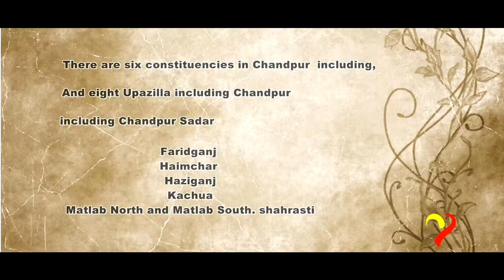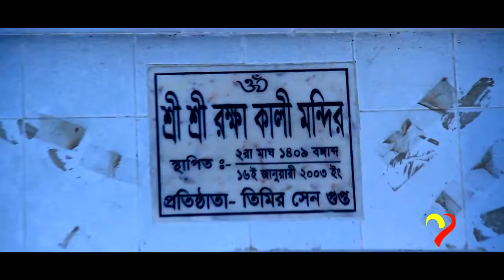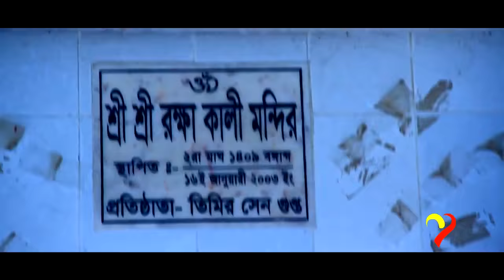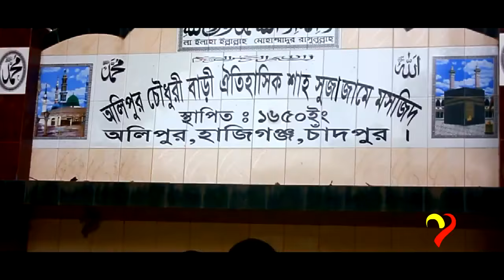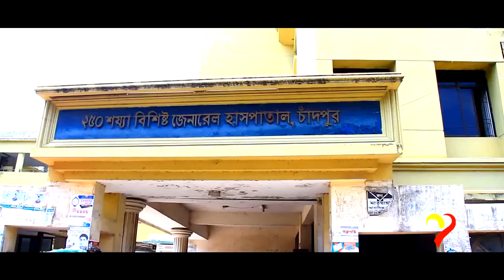চাঁদপুর জেলার প্রামান্যচিত্র -Documentary of Chandpur District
Documentary of Chandpur district in Bangladesh. Hereby you know about chandpur travels guide, chandpur beauty etc.